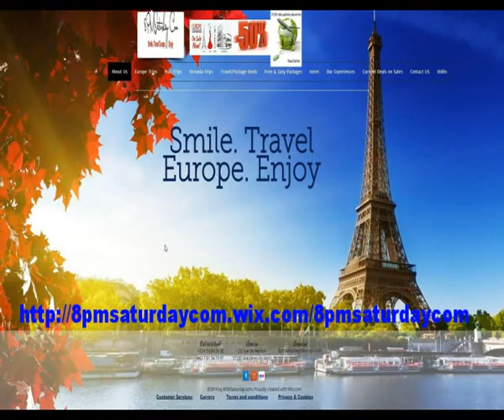Official Charts U.K Top 20 (Ranking of 22 May 2014 the 28 May 2014)